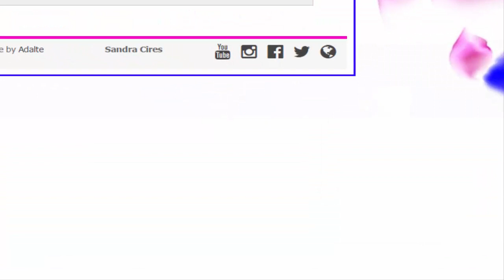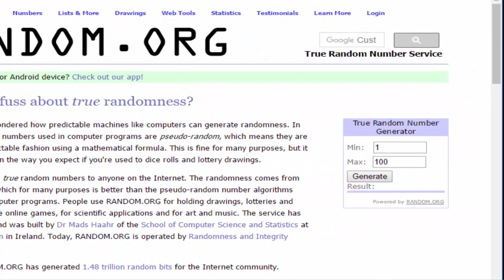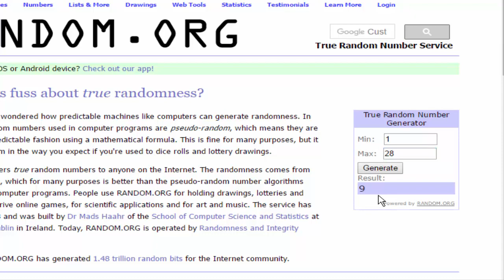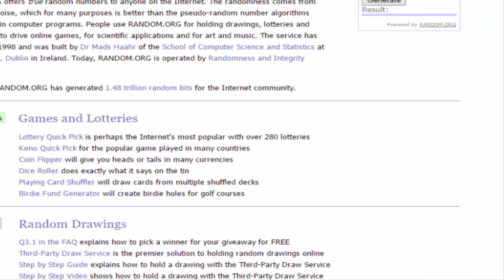Elkoy RSPS - SECRET MILLIONAIRE #2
Join Elkoy RSPS TODAY! :)